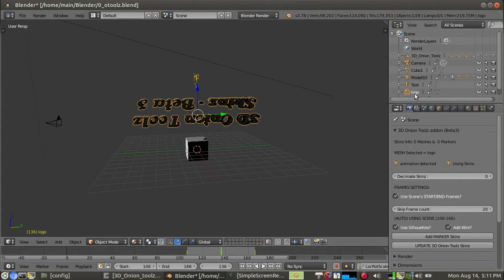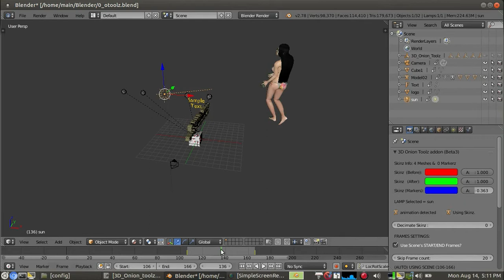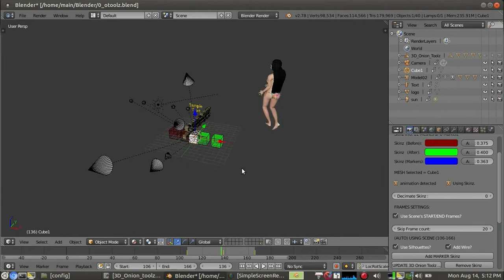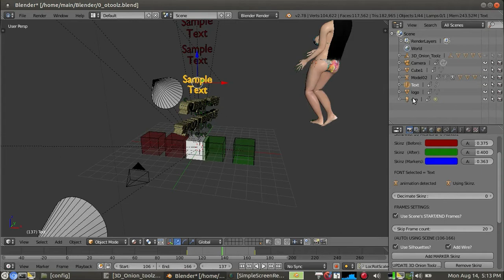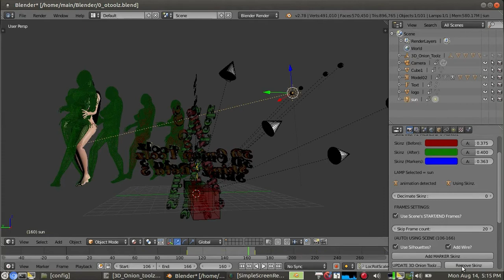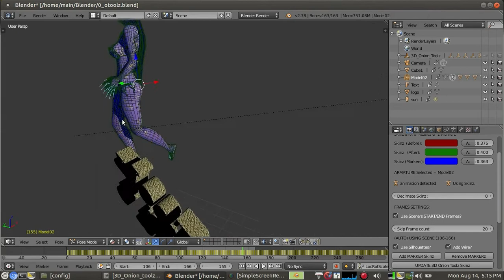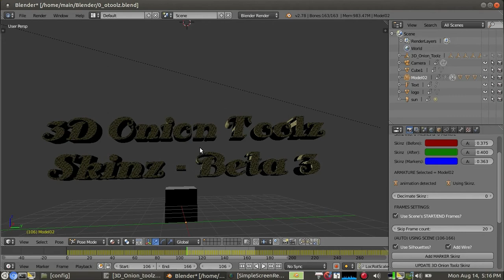3D onion toolz skinz beta3 (FREE addon for Blender 2.78c/2.79)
3D Onion Toolz Skinz - FREE addon for Blender 2.78/2.79

BETA 3 version Released August 14, 2017

Onion Skinning of OBJECTS in the 3D VIEWPORT !!!

                         KEEP OPENSOURCE FREE